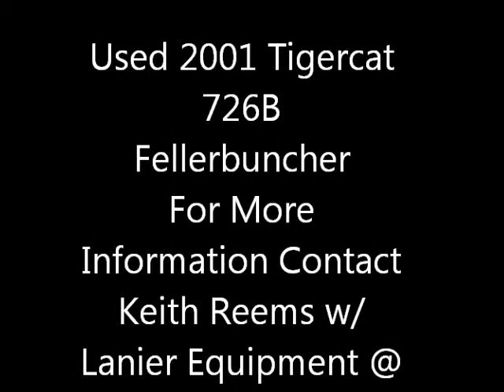L7283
Used 2001 Tigercat 726B S/N 7261287 Fellerbuncher with a 5500 Sawhead S/N 551588. New Rebuilt engine with less than 100 hours. Tight, and Dry machine with ORIGINAL hours!